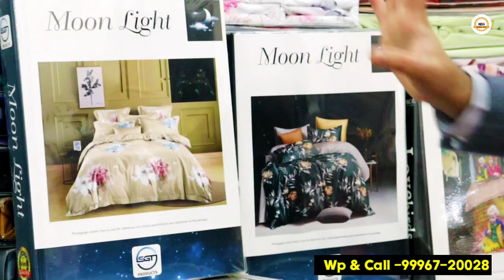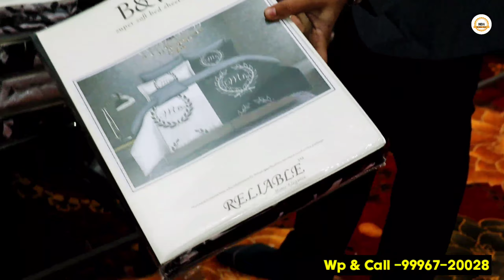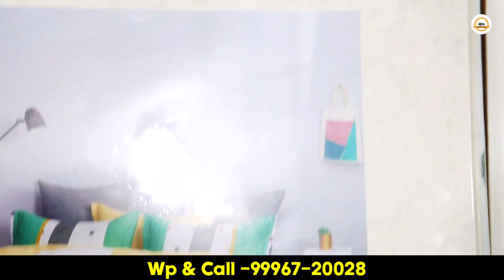12 हजार में COMBO सैंपल मंगवाए । बेडशीट Manufacturer| New business idea|low investment business plan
Vardhman International(Branch Of Shree Ganesh Textile)
0-1 Industrial Area ,Near DC Office Panipat, Haryana

अपनी विडियो बनवाना चाहते है तो हमे
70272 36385 नंबर पर अपनी कुछ विडियो क्लिप या फोटो WhatsApp करे। हम बनेंगे आपकी आवाज़ ।